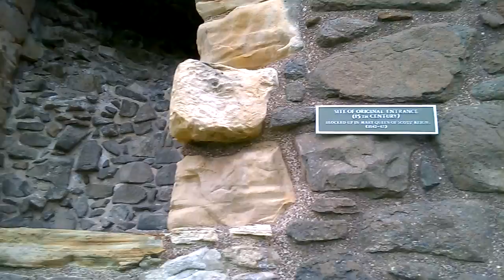Blackness Castle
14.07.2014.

Blackness Castle is a 15th-century fortress, near the village of Blackness, Scotland, on the south shore of the Firth of Forth. It was built, probably on the site of an earlier fort, by Sir George Crichton in the 1440s.